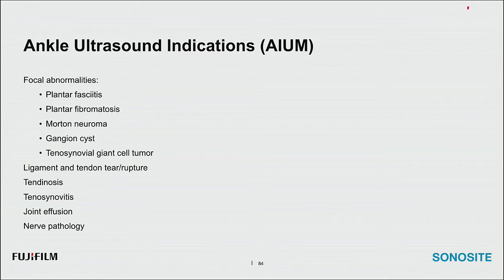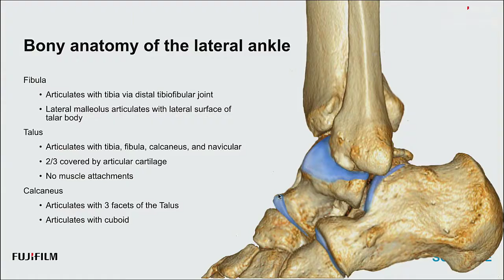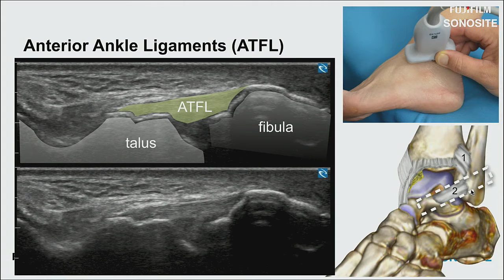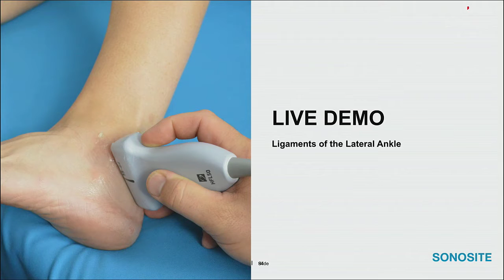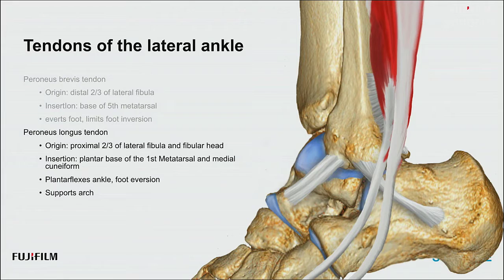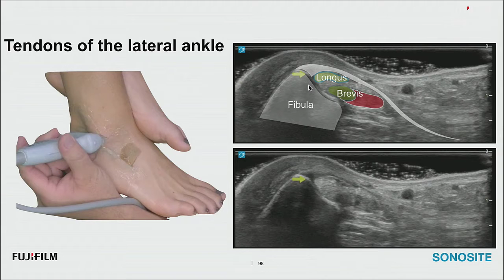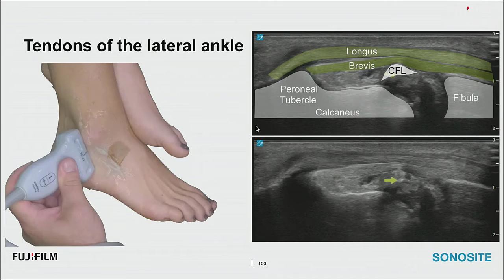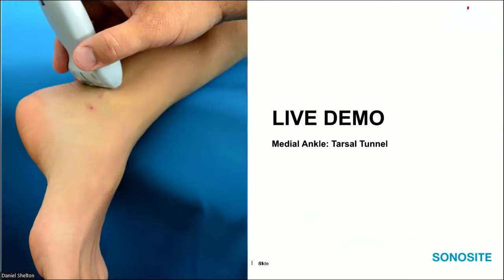Webinar: Using Ultrasound to Evaluate the Lateral Ankle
Join this webinar to review normal sonoanatomy and commonly imaged structures of the lateral ankle. Our expert presenter will demonstrate with live scanning how to perform a dynamic evaluation of the tendons, complex ligaments, nerves, and joints within the lateral ankle and review the anatomy for evaluating the base of the 5th metatarsal.

This webinar will be beneficial for clinicians with both introductory and intermediate ultrasound scanning experience.